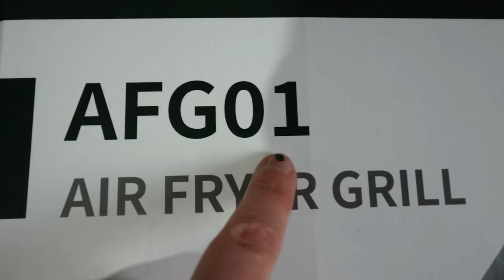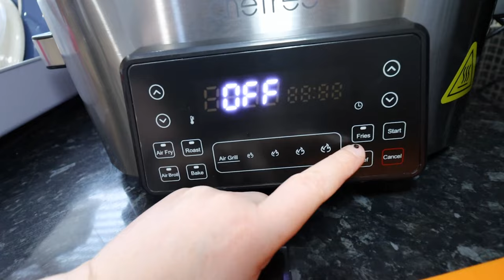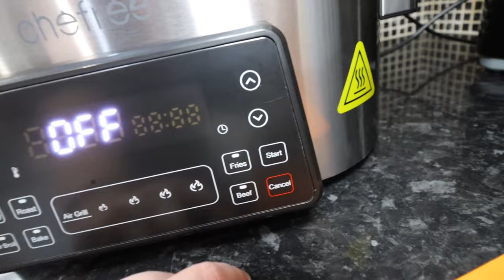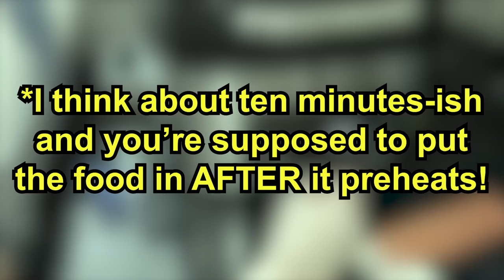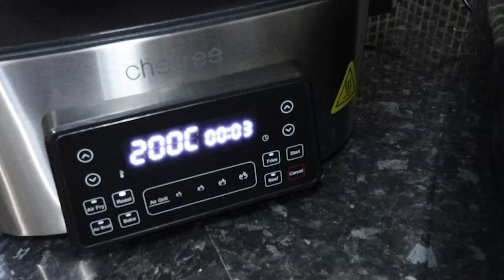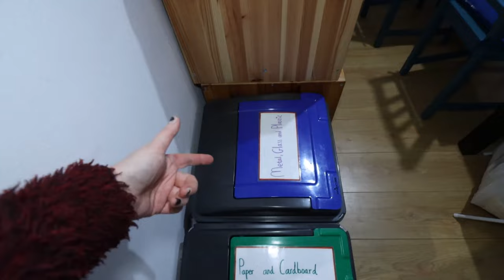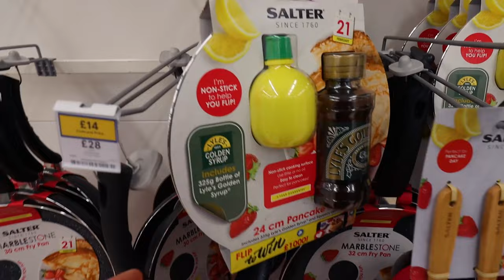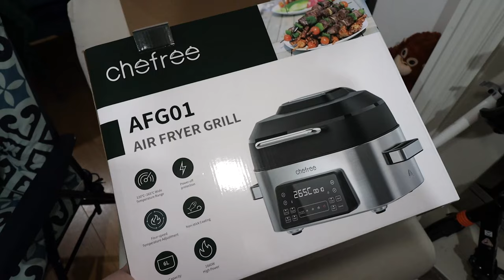I got an AIR FRYER! CHEFREE AFG01: DAILY VLOGS UK | unboxing and try-out.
In today's daily vlog I am unboxing and trying out the CHEFREE AFG01 Air Fryer, which has kindly been sent to me by an Amazon seller to try out on my channel. I have not been paid to make this video , or asked to express any specific opinion on it - but I did receive the item free of charge and any reactions, thoughts or options are my own.

for the full discount mentioned in this video, please remember to check the '£30 voucher' box on the product page before you add it tho the basket and then add our special code:
IMOAFG01 for a further £20 reduction. The code expires on 12/02/2023